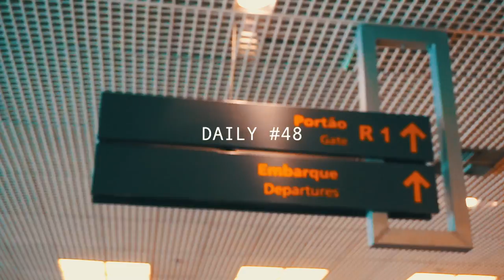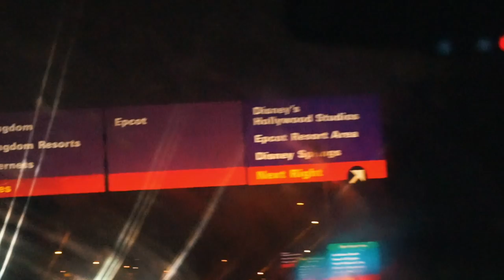IPHONE 8 e CARRO DE R$500.000,00, VLOG PE$ADO! #48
Daily #48, partiu Orlando! VLOG PE$ADO, iPhone 8 Plus comprado na pré ordem e alugamos um carro de R$500.000,00 !